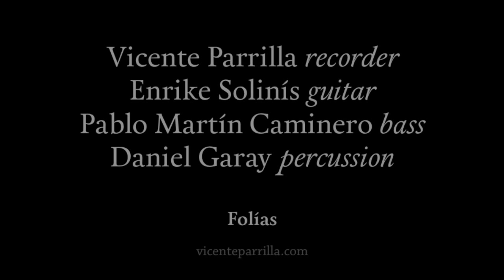Vicente Parrilla Quartet — Folías